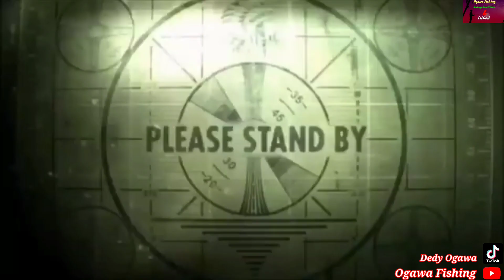Mancing Mangrove Jack si Mata Jengkol || di Dam ijo Muara Baru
Video ini berisi hiburan mancing dengan target ikan mangrove jack atau kakap merah mj di dam ijo muara baru.

Tekhnik Mancing Kakap MJ / Mangrove Jackbdi DAM ijo Muara Baru :
- Kail no 10 besar
- Joran panjang min 3 M
- Reel yang mumpuni
- Timah lada / daun
- Umpan ikan jaer 3 jari

Selamat mencoba semoga beruntung